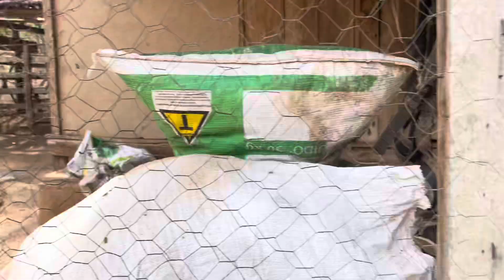Conheci a casa que minha mãe nasceu em São Felix de Minas | Vida na roça ep 10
Pela primeira vez fui até a casa que minha mãe cresceu! Ela sempre me contou várias histórias deste lugar!